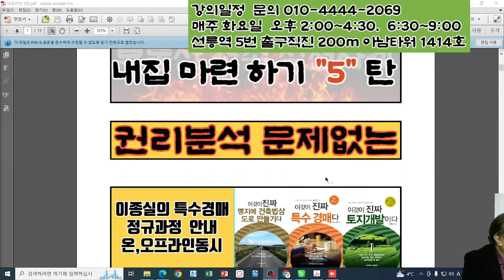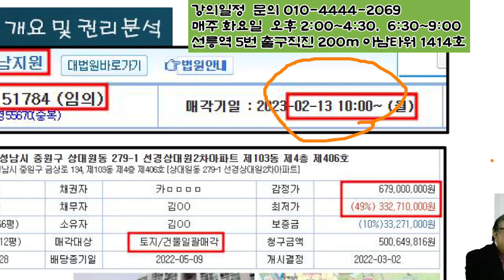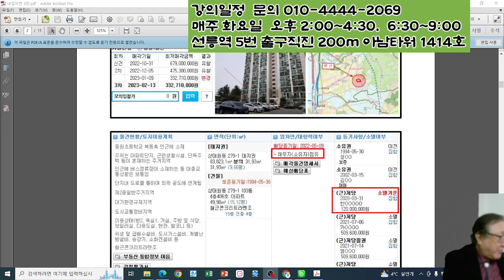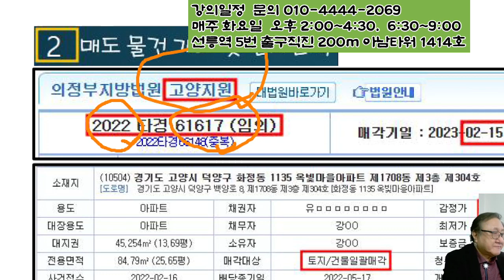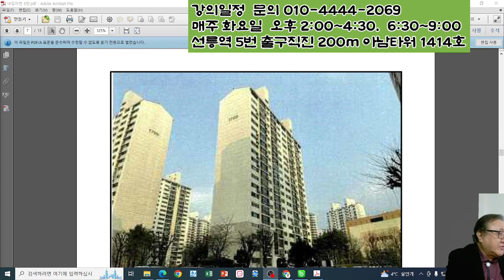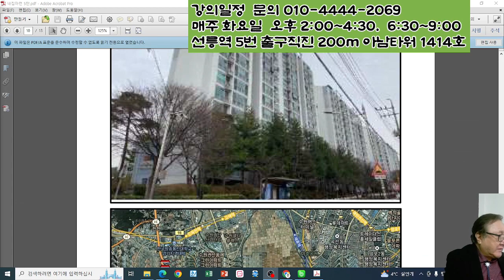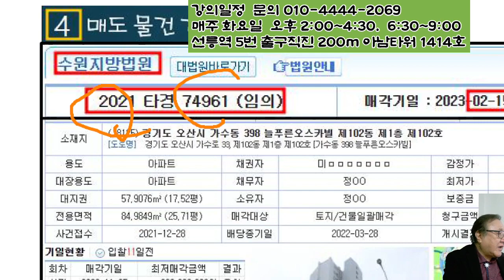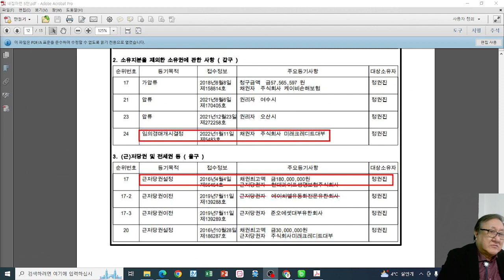49% 까지 떨어진 수도권 아파트